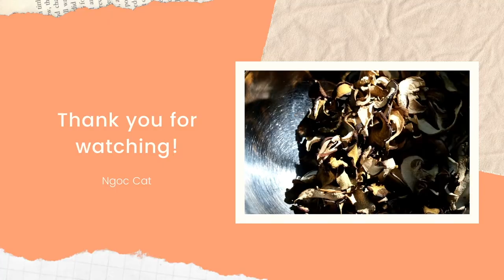Mushroom hunting in Slovakia 🍄🇸🇰 ⛰️💛 | Săn nấm ở Slovakia 🍄🇸🇰⛰️💛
Hi there,

In case you don't know, Slovak people are fond of hunting for mushroom (huby). When summer rain brings heat and moisture, it will also foster mushroom's growth. In this video, we were "hunting" in an early September day. Our friends wondered why I called it "hunting" as the mushrooms cannot run. Remember, they can hide! And hide very well.

Last year we achieved much better than this year, but it doesn't matter. The fun is when you could see them in unexpected moment, at unexpected place.

Hope you enjoy the video as mush as I do 💛 I'll publish another one soon about how to "post process" the mushrooms for storage.

P/S: Not all mushrooms are edible! They can be poisonous. Make sure to go with local fungi "veterans" or join local fungi club.

Claims: NOT ALL MUSHROOMS IN THIS VIDEO ARE EDIBLE. ONLY MUSHROOMS IN OUR BASKET ARE EDIBLE.

Xin chào,

Có thể bạn chưa biết, người Slovakia rất thích đi săn nấm (huby). Khi những cơn mưa rào mùa hạ mang theo hơi ẩm và nắng ấm cũng là lúc những cây nấm bừng tỉnh giấc. Trong chiếc video này, nhà mình đi "săn" nấm vào một ngày đầu tháng 9. Bạn mình từng hỏi tại sao lại gọi là săn nấm vì chúng nó có biết chạy đâu. Nhưng mà chúng có thể trốn đấy! Và trốn rất kỹ.

Năm ngoái nhà mình đi săn được nhiều hơn năm nay. Điều đó không thành vấn đề. Niềm vui đến khi bạn chợt tìm thấy những chú nấm ở những lúc không ngờ đến.

Hi vọng bạn yêu thích video 💛 Mình sẽ sớm post một chiếc video khác về cách xử lý nấm để bảo quản.

P/S: Không phải nấm nào cũng ăn được! Nhiều loài là nấm độc. Hãy đi cùng chuyên gia về nấm hoặc tham gia câu lạc bộ về nấm ở địa phương để đảm bảo an toàn.

Claims: KHÔNG PHẢI NẤM NÀO TRONG VIDEO NÀY CŨNG LÀ NẤM ĂN ĐƯỢC. CHỈ NẤM CHÚNG MÌNH HÁI TRONG GIỎ MỚI ĂN ĐƯỢC MÀ THÔI.